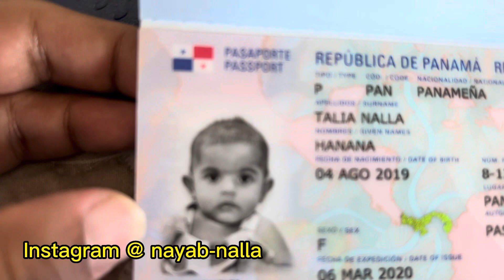Umrah k lie cooking aur packing hogae,kya kya lekar jarahe hai ?instagram par active ho ab#update